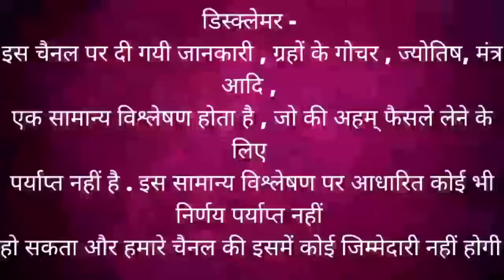कुम्भ राशि। मंगल राशि परिवर्तन। अगस्त सितम्बर अक्टूबर 2024 Kumbh rashi Mangal rashi parivartan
कुम्भ राशि | मंगल राशि परिवर्तन August 2024  september 2024 September 2024 | Kumbh rashi Mangal rashi parivartan September 2024 Aquarius 2024 by astroguru Nikhil nikastro Kumbh rashi September 2024

career rashifal
 business rashifal
 money/ wealth rashifal
 love rashifal
 study rashifal
 medical  astrology
 health rashifal